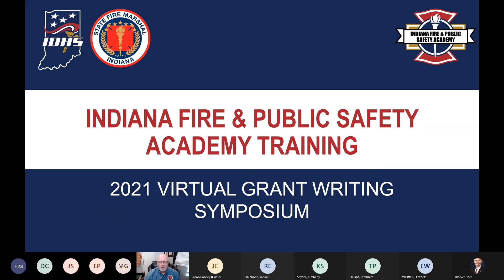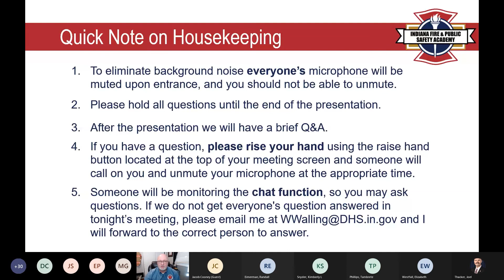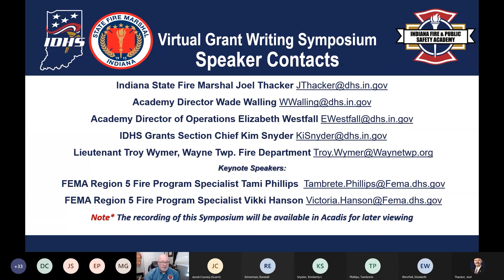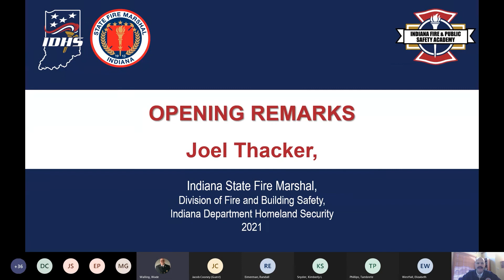Grant Writing Symposium - Opening Remarks